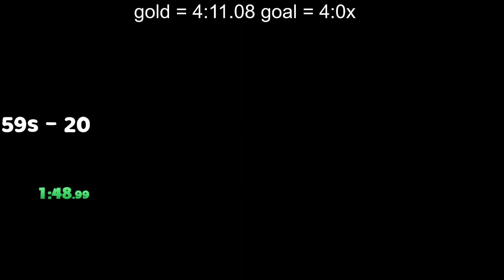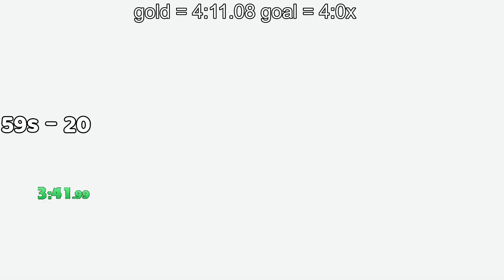Day Metro (4:08.650)